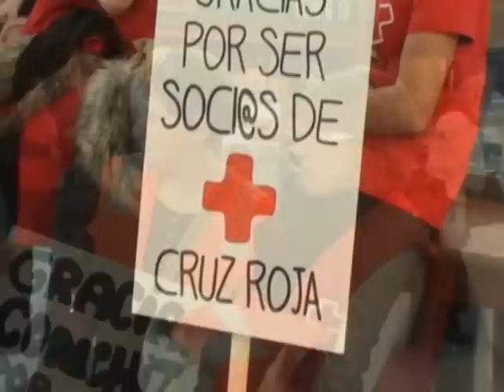Sorpresa Socios Cruz Roja Navarra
Cruz Roja Navarra homenajea a Conchita Garaicoechea en representación de sus 16500 socios.